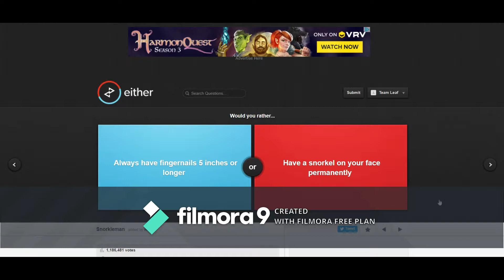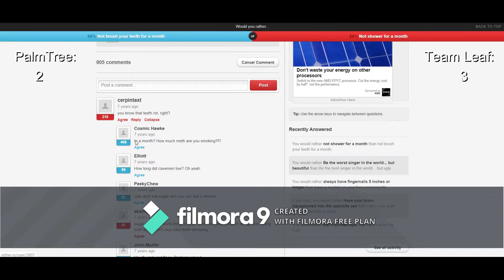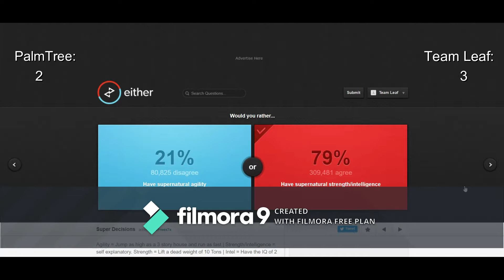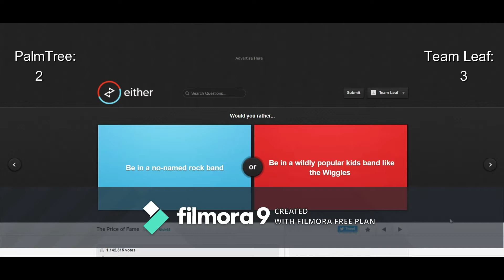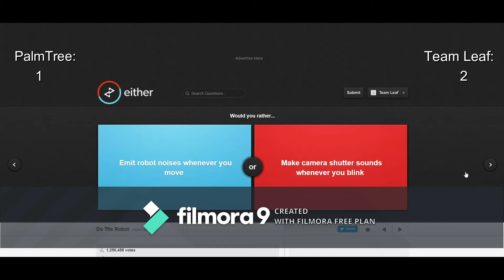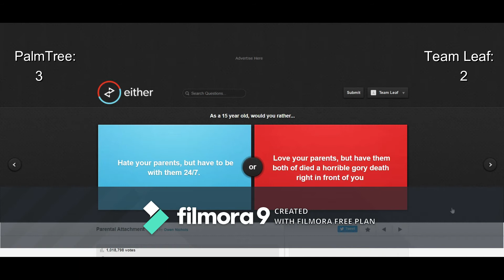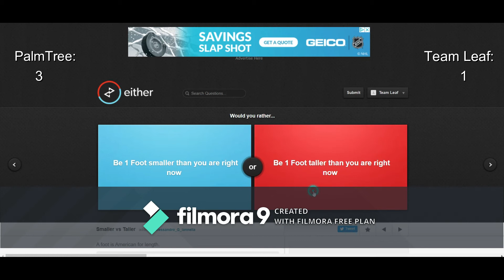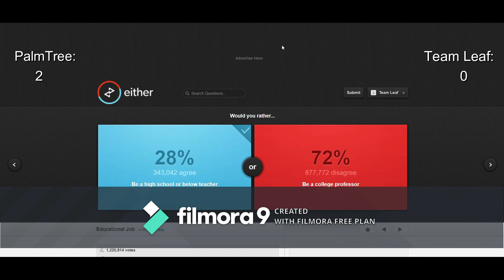These people are nincompoops! ~ Team Leaf plays Would You Rather ft. PalmTree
Insert text here.